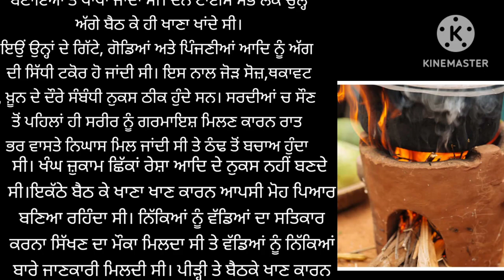ਚੁੱਲ੍ਹੇ ਅੱਗੇ ਬਹਿ ਰੋਟੀ ਖਾਣ ਦੇ ਫਾਇਦੇ।। Purane time ch loki kyu ne hunde c ehne bemar.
ਚੁੱਲ੍ਹੇ ਅੱਗੇ ਬਹਿ ਰੋਟੀ ਖਾਣ ਦੇ ਫਾਇਦੇ।।
Purane time ch loki kyu ne hunde c ehne bemar.